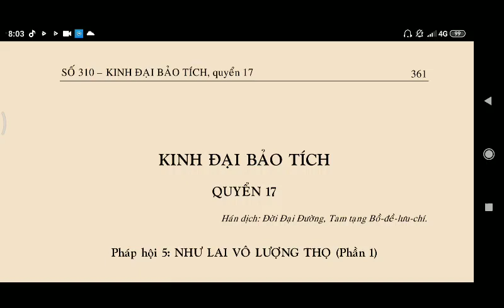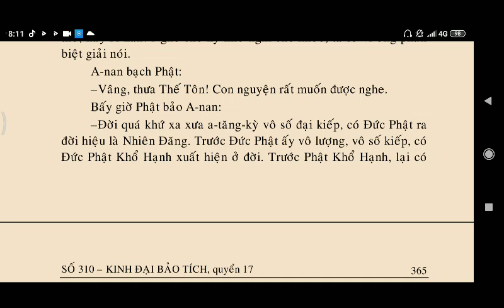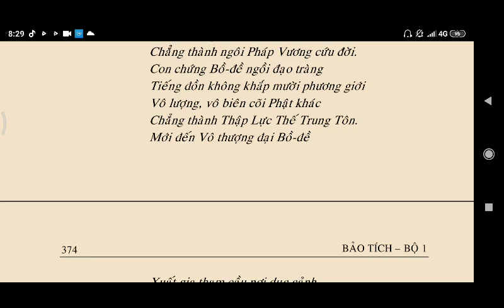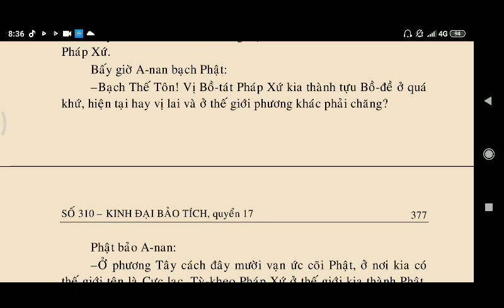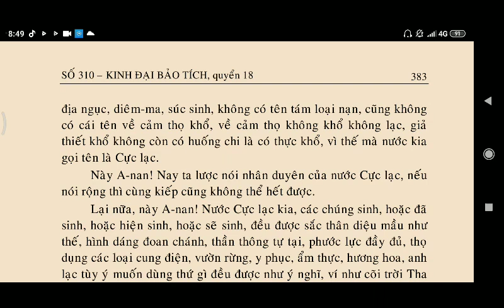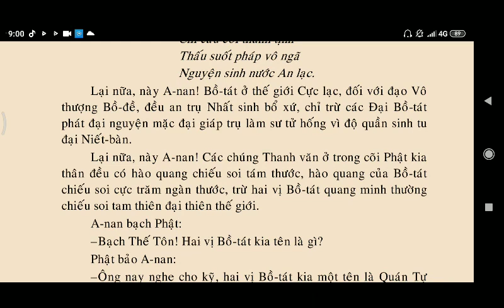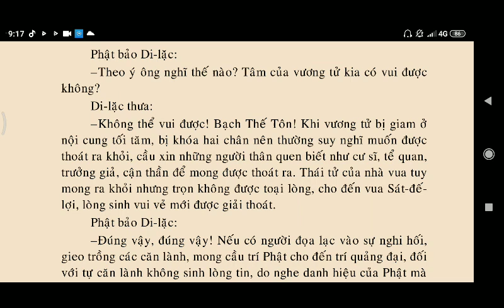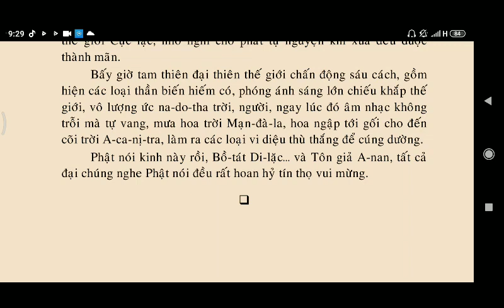KINH ĐẠI BẢO TÍCH - PHÁP HỘI NHƯ LAI VÔ LƯỢNG THỌ || Kinh Phật Media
kinhphatmedia KINH ĐẠI BẢO TÍCH - PHÁP HỘI NHƯ LAI VÔ LƯỢNG THỌ || Kinh Phật Media
00:00:00 Quyển 17 - Pháp Hội 5 - Như Lai VÔ LƯỢNG THỌ phần 1
00:41:48 Quyển 18 - Pháp Hội 5 - Như Lai VÔ LƯỢNG THỌ phần 2